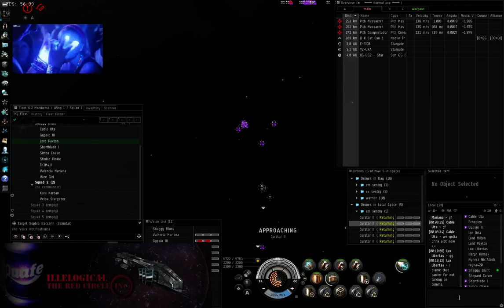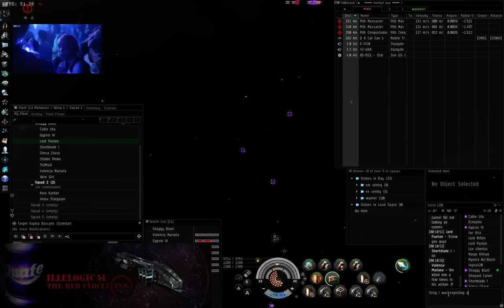Chori's Drinking Roam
1. 1 drink for every time ratter caught.
2. 2 drinks for every shiny ratter caught (T3/Faction BS / Marauder / capital).
3. 1 drink for every pod caught.
4. 1 drink for every 5/10 jumps (5 with normal 10 when ceptor roam).
5. 1 drink per time you lemming into a system.